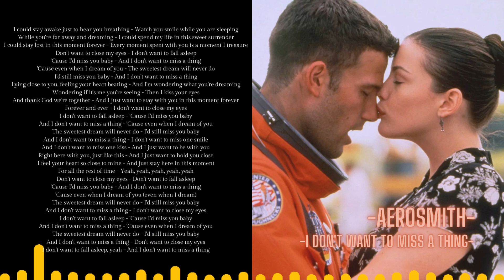AEROSMITH - I DON'T WANT TO MISS A THING - (LYRICS)